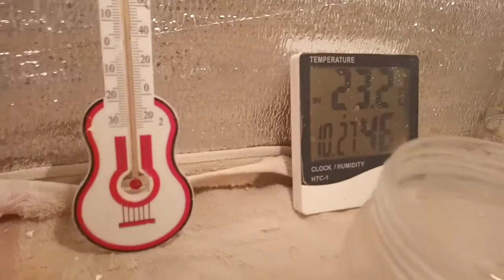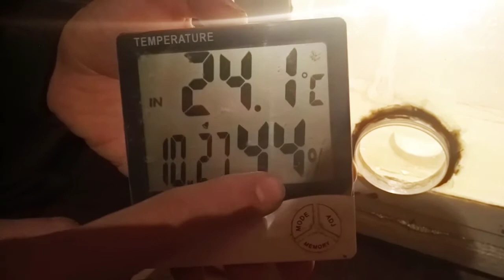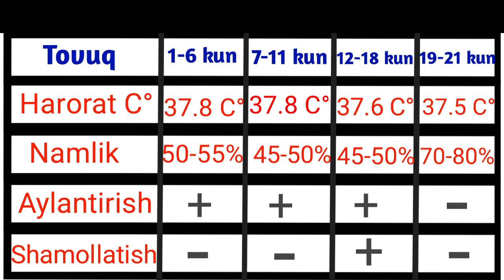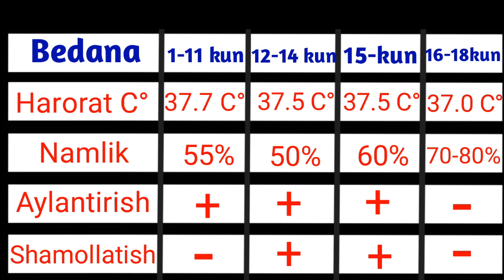Uy sharoitida inkubator yasash ,jòja ochirish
Bu video tajribaga asoslangan